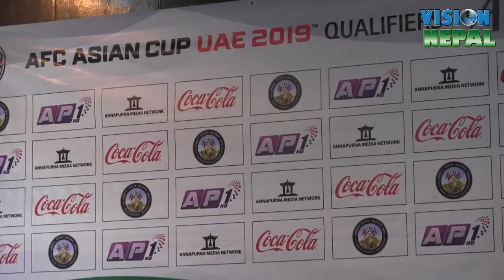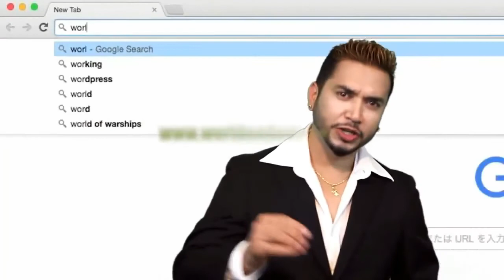Vision Sports || Vision Nepal Television || 10 Jun 2017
भिजन नेपाल टेलिभिजनद्वारा प्रसारित भिजन स्पोर्टसमा प्रसारण गरिएका साताभरका खेल सामग्री यहाँ प्रस्तुत छ |

Category
News & Politics
Licence